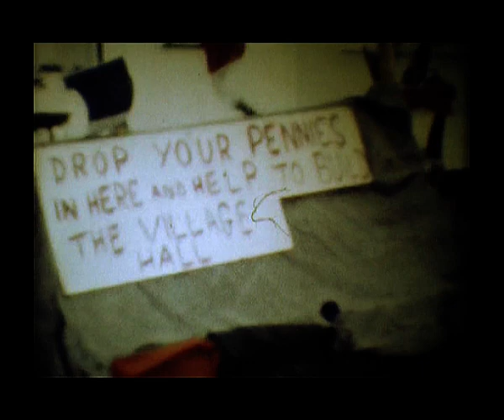Debenham Carnival 1967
Debenham in Suffolk UK, Annual Carnival held summer 1967
Filmed by Phyllis (Cissie) Sowter (Biggs & Sowter) on Cine Film
Best viewed on small screen.